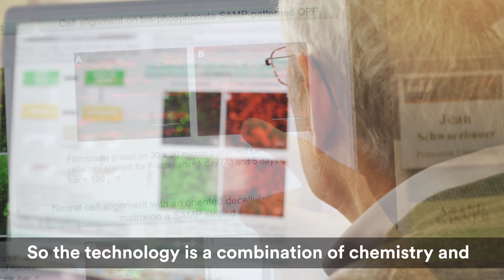New technique could help repair nerve damage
A new recipe for patterning cells on a surface holds promise for the repair of damaged nerve tissue.

Princeton researchers — led by Jeffrey Schwartz(link is external), professor of chemistry(link is external), and Jean Schwarzbaue(link is external)r, the Eugene Higgins Profesor of Molecular Biology(link is external) — have developed a technique for adhering and aligning cells on a soft and flexible material, known as hydrogel, with the goal of creating a scaffold on which to grow neurons and provide guidance for the cells to extend the long thin projections, or axons, that serve as the transmission lines of the nervous system.

Video by the Princeton University Office of Communications